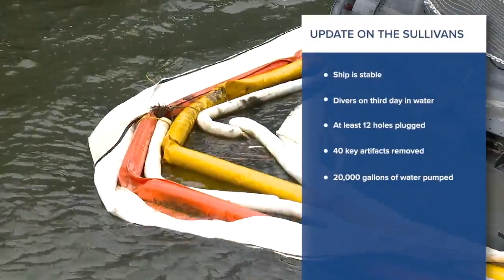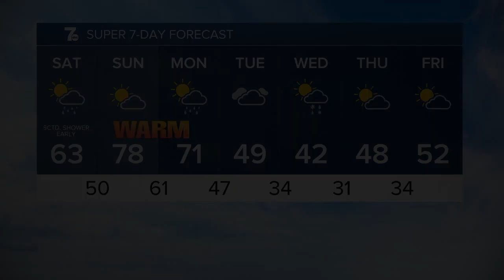WKBW 7 News Buffalo Latest Headlines | April 22, 10pm